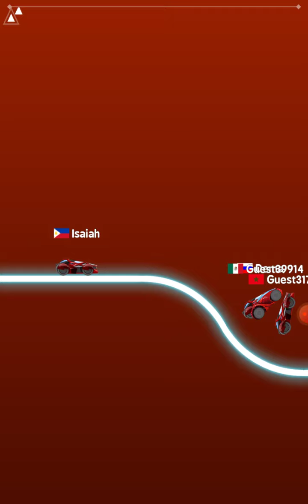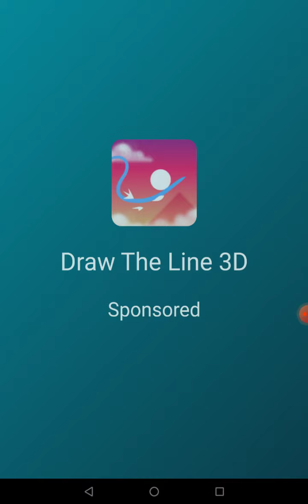Race I.o Day 1 First Gaming Video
The game knows what country you are from